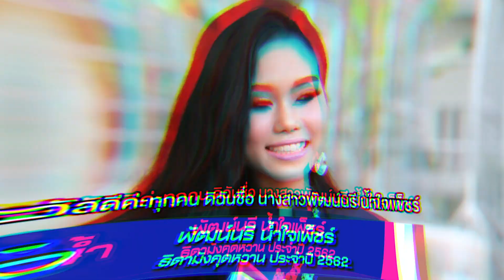[Spot] ศิลปะบนนาข้าว แห่งเดียวในประเทศไทย | 6 ก.ค. 62 | จักรเพชร 7 ย่านน้ำ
"จักรเพชร 7 ย่านน้ำ" ดำเนินรายการโดยพิธีกรหน้าเป็น "จักรเพชร กุนทอง"
ที่จะพาไปว้าวกับเรื่องราวน่าทึ่ง และเสน่ห์ที่น่าหลงใหลของชุมชนทั่วไทย